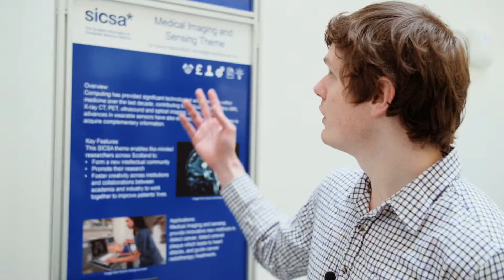SICSA Short KE Theme: Medical Imaging and Sensing in Computing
Dr David Harris-Birtill discusses the SICSA Medical Imaging and Sensing in Computing Short-Theme